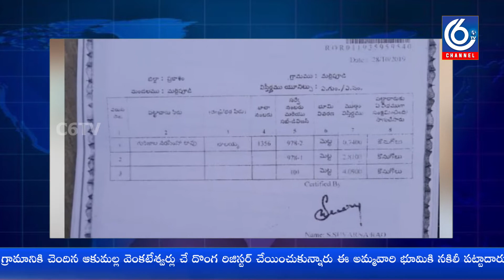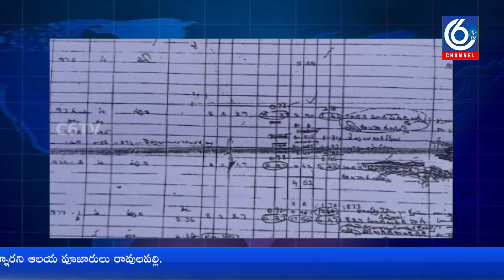C6TV అమ్మవారి భూములపై అక్రమార్కుల కన్ను..............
అమ్మవారి భూములపై అక్రమార్కుల కన్ను
ప్రకాశం జిల్లా మర్రిపూడి మండలం లోని మర్రిపూడి గ్రామంలో రెవెన్యూ పరిధిలో నూకల పరమేశ్వరి అమ్మవారి( గంగమ్మ గుడి) ఆలయపు భూములు మరిపూడి రెవెన్యూ పరిధిలో సుమారు 20 ఎకరాల భూమి ఉంది ఈ భూమి అమ్మవారి కైంకర్యాలకు పూజారి  ఆధీనంలో ఉండాలి అయితే సర్వే నెంబర్ 978 -1 లో 5.62 సెంట్లు 978 -2 లో  1.47 సెంట్లు అమ్మవారి భూమిని మర్రిపూడి కి చెందిన  గురజాల నరసింహారావు పొదిలి కి చెందిన పటాన్ రెహమాన్ ఖాన్ లు C. S పురం మండల పెద్ద గోగులపల్లి గ్రామానికి చెందిన ఆకుమల్ల వెంకటేశ్వర్లు చే దొంగ రిజిస్టర్ చేయించుకున్నారు ఈ అమ్మవారి భూమికి నకిలీ పట్టాదారు పాస్ పుస్తకాలు సృష్టించి పలు బ్యాంకులో దాదాపు ఆరు లక్షలు రుణాలు తీసుకొని అనుభవిస్తున్నారని ఆలయ పూజారులు రావులపల్లి. సుబ్బయ్య,  రావులపల్లి.చిన్నసుబ్బయ్య,  మోర్ బోయిన వెంకటేశ్వర్లులు స్థానిక తాసిల్దార్ సువర్ణ రావు కు సోమవారం వినతి పత్రం సమర్పించారు ఆక్రమణకు గురైన అమ్మవారి భూమిని కాపాడాలని అక్రమ రిజిస్ట్రేషన్ చేయించుకున్న వారిపై చట్టపరమైన చర్యలు తీసుకోవాలని వినతి పత్రం ఇస్తున్నారు వారి వెంట వైఎస్సార్సీపీ నాయకులు ఇనుకొల్లు. సుబ్బారెడ్డి లు ఉన్నారు. C6 వీరనారాయణ మర్రిపూడి